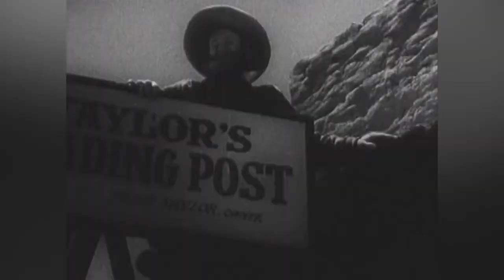THE GABBY HAYES SHOW | BOULDER DAM | George Gabby Hayes | Full Episode | English | HD | 720p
Cowboy legend Gabby Hayes spins folk tales and shows excerpts from famous western movies. Cast: Wright King - Danny George 'Gabby' Hayes - Himself Andrew Duggan - Major Jones